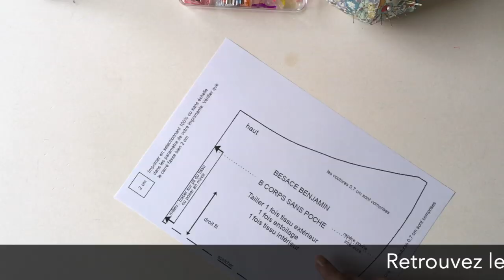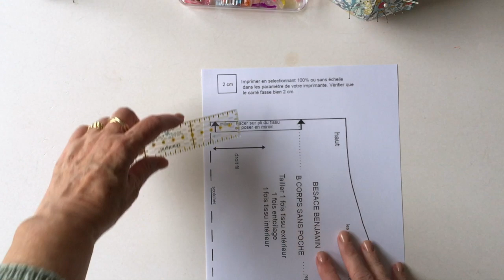TUTORIEL de la BESACE BENJAMIN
⇊ DEROULEZ MOI...⇊
Voici un tutoriel détaillé pour coudre la besace Benjamin.
C’est un sac de baroudeur! Un format idéal pour transporter nos affaires au quotidien. Facile à emporter partout, on peut y ranger tout ce dont on a besoin en balade ou au travail: magazine, tablette, casquette, gourde etc. On peut la décliner au masculin ou au féminin!

Cette besace se ferme avec un zip et sa bandoulière est ajustable. Elle peut se porter à l’épaule ou en travers du torse.
Elle propose une poche zippée sur un coté, parfaite pour le portable ou les clés, une autre poche zippée à l‘intérieur et une grande poche multi compartiments pour bien tout ranger lunettes, stylo …

Présentation : 00:00
Taille des tissus 02:37
Bandoulière 04:58
Fermeture zippée 06:41
Poche zippée 13:27
Corps du sac 17:50
Surpiqures 19:45
Montage bandoulière 20:30
Montage gousset 23:47
Montage fermeture zippée 28:00
Sac intérieur 31:00
Assemblage du sac 34:00

Matériel:
-Pied spécial fermeture à glissière
-Stylo pour dessiner sur le tissu: Frixion de Pilot
-Stylo mine Prym blanc (pour tissus foncés)
-Règles de traçage Omnigrid
-Cutter rotatif Olfa
-Pinces de couture Prodige de Clover
-Caddy pique aiguille: modèle de Anna Maria Horner dans « Seams to me »

Mon livre « Mes sacs en tissu » aux éditions Fleurus Mango